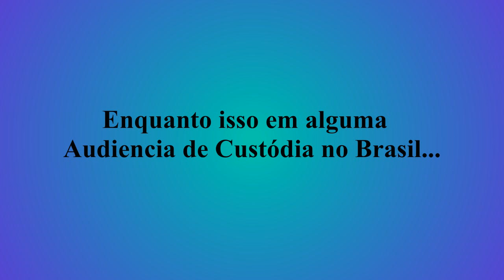Audiência de Custódia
Parodia sobre o video da Juíza que ofereceu café e paletó a preso em audiência de custódia...